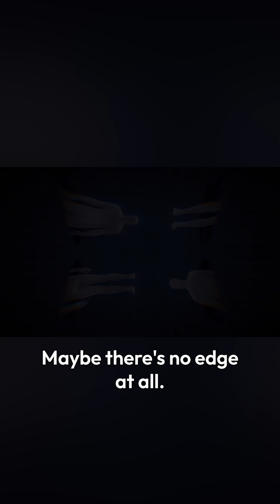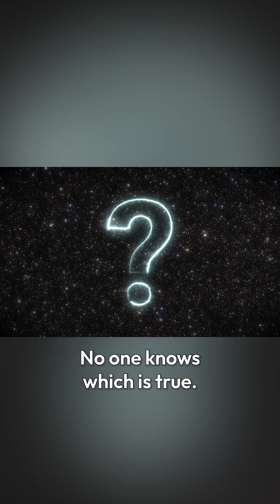JWST: What the Edge of the Universe Could Look Like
Imagine traveling past the farthest galaxies the James Webb Space Telescope can see.
Past the oldest light in existence.
Past everything we’ve ever mapped.

Stars thinning out.
Temperature falling toward absolute zero.
And then - the edge.

Is it a looped geometry?
A membrane between universes?
A transition into nothing at all?

This is what an “edge” might truly mean.